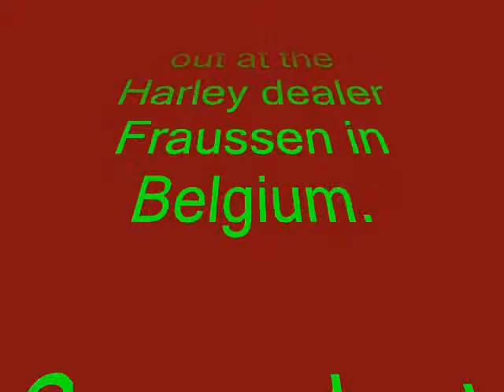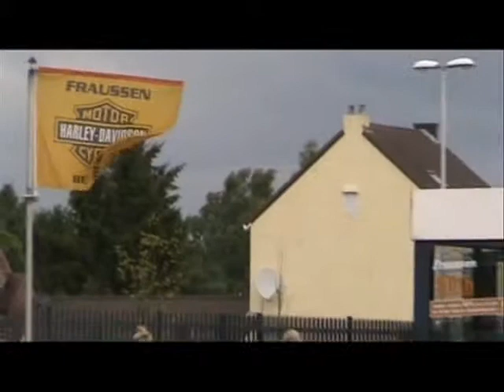HD & Buell Day 2009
Hanging out at the "Harley & Buell Demo Day' at HD dealer 'Fraussen' in Belgium.